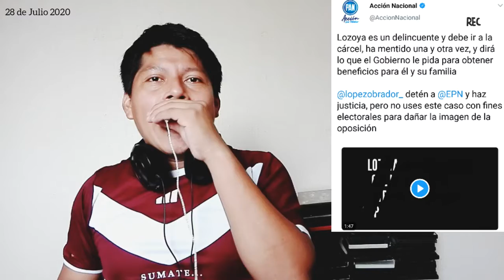EL CASO DE AGRONITROGENADOS ES PRIMERO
Mexicanos y Paisanos Tabasqueños, Emilio Lozoya ya comparecio ante un juez, y lo primero que se le acusa es lo de enriquecimiento ilícito con agronitrogenados... Así que lo del caso odebrech y reforma energética serán señalados después.. saludos.